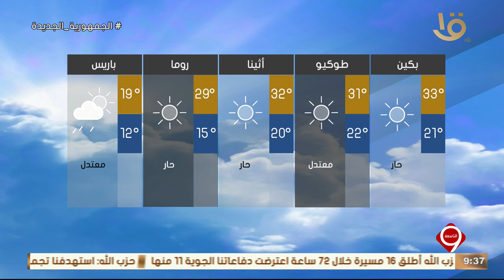بيان بدرجات الحرارة المتوقعة غدا